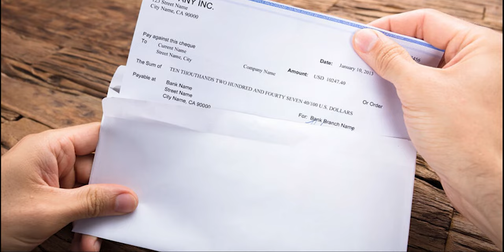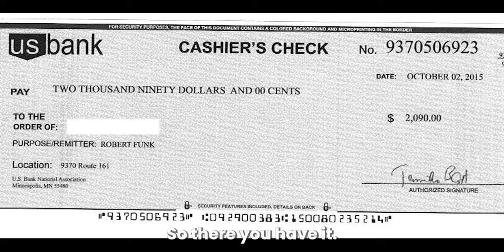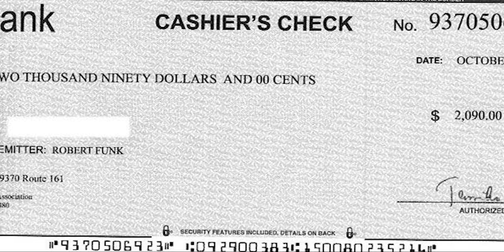What Happens If You Unknowingly Deposit A Fake Cashier's Check? (How To Avoid Fake Check Scams)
Unfortunately, fraud surrounding Cashier's checks has become a popular crime. Therefore, the possibility of finding yourself in a situation where you unknowingly receive and deposit a fake cashier's check is increasingly high. In today's video, we will look at the repercussions and what you should do when you realize you have deposited a fake check.

So, what happens if you deposit a fake check?
The bank will deposit the amount stated on the check to your account since they are required by law to do so within one to two business days. This time is usually insufficient for the bank to ascertain the authenticity of the check you deposited. If the bank finally finds out that the check is fake and that you have already withdrawn the amount for the account credited, the bank will debit the amount on the check to your account. Otherwise, if the amount is still in your account, the bank will deduct it.